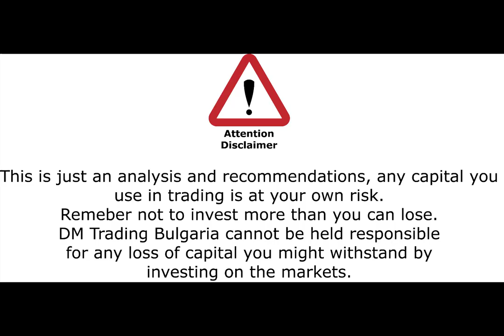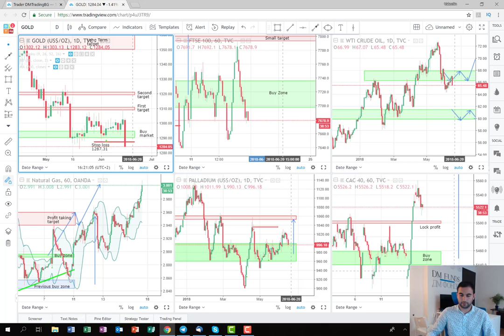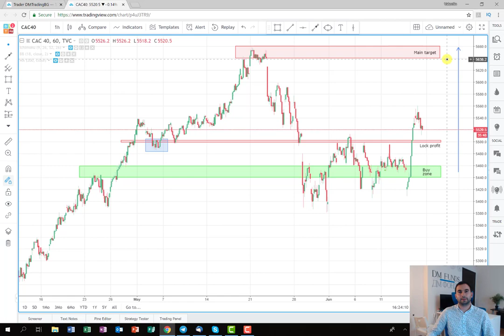Weekly recap for one profitable week [Commodities Recap]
This week was good and profitable for me. If you want to know more about my trade performance during the week, it is all explained in this recap video. Enjoy!